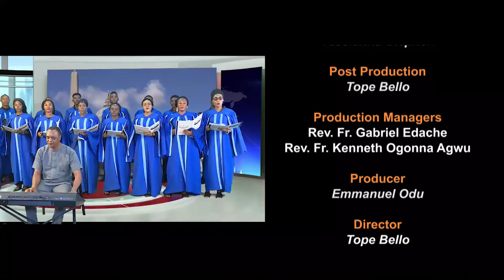A LIGHT FOR THE NATION - A CALL TO LEADERSHIP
A LIGHT FOR THE NATION - A CALL TO LEADERSHIP WITH FR GEORGE BARDE